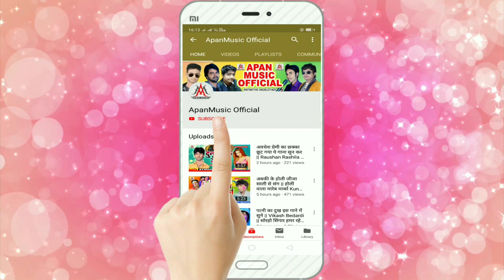सीतामढ़ी वाला चढ़ी तोर समान दुनु धरी - Lalu Sajan ,Sanjana Samiya Ritu - Sitamarhi Wala Chadhi Tor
►Song :  Sitamarhi Wala Chadhi Tor Saman Dunu Dhari
►Singer : Lalu Sajan , Sanjana Samiya Ritu
►Lyrics : Araviya Raj
►Video Director :
►Company/ Label :- Apan Music
►Copyright : Apan_Music